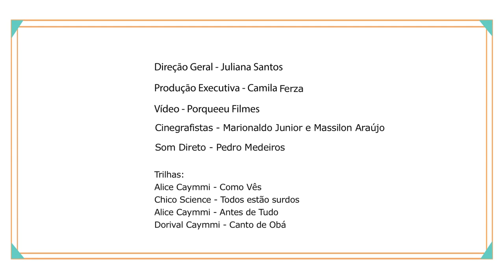5 Minutinhos com Alice Caymmi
Revelação da música brasileira, a cantora Alice Caymmi chegou para ocupar um espaço só seu. Dona de uma voz poderosa, presença de palco que provoca e acende o público, seu show é um sucessão de catarses. Ela, que está levou seu espetáculo a várias partes do Brasil para apresentar o disco "Rainha dos Raios", esteve no Recife para brindar os pernambucanos com o show inédito na cidade. Na ocasião, Alice bateu um papo muito especial com a DonaSanta.com sobre sua vida, carreira e otras cositas más! Está imperdível, dê play e confira!

SIGA A DONASANTA:
No instagram: @donasanta.com e @donasanta
No snapchat: dona.santa